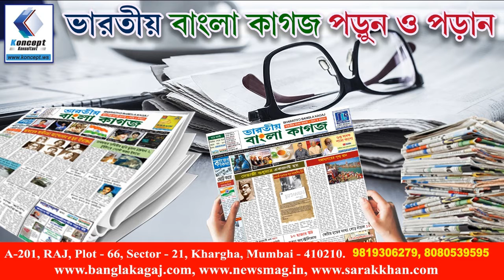Rwitika Khan staging a Dance in TV Bangla, on 25 Baishakh